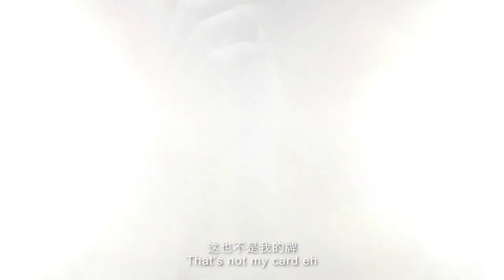Magic | People Reaction | How People React to MAGIC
Written by:
The amazing and handsome, strong, Thomas K @HeyThomasK

Filmed and Edited by:
The skillful Jason Hau @jasonkokotan
The beautiful Kristie Teo @Kristiethz

Produced by:
The amazing Jeanette Yeap @Jeanettoes

Starring:
Thomas K @on top we write alr
Keiji @Umeandhara

Lev Panfilov @same as his name

Credits To:  Wah!Banana
 License